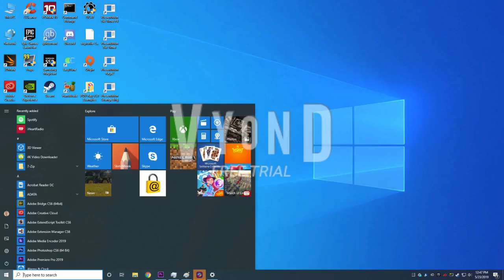Mario super and Adnan OS (Requested by Adnan)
This video was requested by Adnan